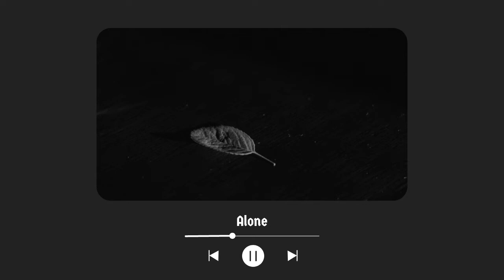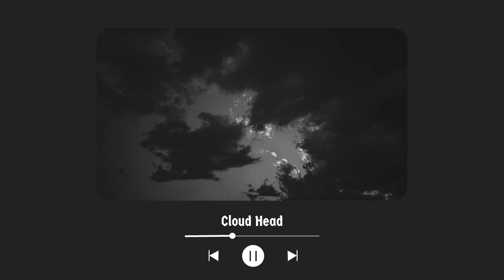POV: You're lost in your thoughts | A Playlist | Relaxing Music | Dark Academia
This music is integrated with Schumann's frequency to calm you and improve your overall experience.

If you have any suggestions as to what you would like your relaxing music to be like, you can comment down below and I will try my best to provide it for you on this channel.

Thank you for taking the time to listen and comment.   Have a fantastic day or evening!